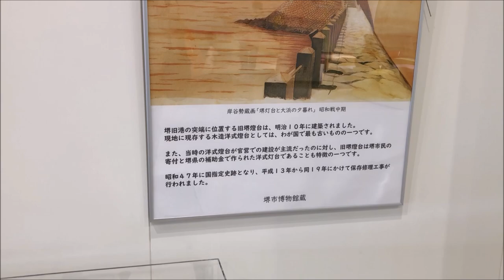大浜公園 堺市立 大浜体育館 大浜武道館 大浜だいしんアリーナ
大浜公園
大浜公園は明治12年(1879年)に開園した堺市営で最も古い公園
大阪府営浜寺公園は明治6年(1873年)に開園)。明治36年(1903年)には
大阪で開かれた第5回内国勧業博覧会の会場となり、世界に誇る
東洋一の水族館と言われた堺水族館が設置され
その他にも公会堂、潮湯、海水浴場、料理旅館や土産物屋などもあり
当時は、関西有数のレジャー地として賑わう。

旧堺灯台
堺旧港の突端に位置する旧堺燈台は、明治10（1877）年に建築された建物
現地に現存する洋式木造燈台としては、わが国で最も古いものの一つとして
昭和47年に国の史跡に指定されています。

大浜猿飼育舎
約50匹のアカゲザルを飼育している。
2009年6月に猿山から、完全に檻で覆われた獣舎に建て替えられ
周囲は広々としており、すぐ近くの大きな階段から見下ろすアングルの撮影も可能。

大浜だいしんアリーナ
堺市立大浜体育館・大浜武道館
2021年（令和3年）4月に新規オープン。
約3000名収容可能な大型アリーナ、柔道や剣道の試合場を4面確保できる武道館
充実のトレーニング施設、研究室などがある

大浜公園相撲場
古くからアマチュア（学生）相撲の大会が行われ、現在に至るまで幾多の好勝負を生み
名選手を、その歴史に刻んできた相撲場。

大浜公園プール
堺市大浜公園内にある屋外プール施設 25メートルプールを含む4つのプールがある
大浜公園プールは指定管理者制度で運用されており、今年度は以下の事業者が
大浜公園プール指定管理者として運営。

カラフト犬慰霊像
カラフト犬慰霊像は昭和33年7月に南極地域観測隊の第一次越冬隊
S32.2.15～S33.2.11に協力した15頭のカラフト犬の霊を慰めるため
堺市在住の獣医で彫刻家岩田千虎氏が別れを惜しみながら立去って行く越冬隊員に
向かって遠吠えを続けている姿をコンクリートの像に仕上げ
市に寄贈され　当時水族館の南側遊園地に設置されたもので
像の風化が著しくなったので原型像に忠実にブロンズの像に復元制作したもの。